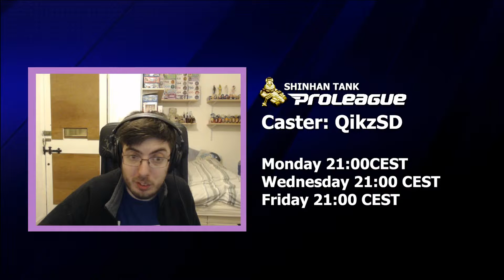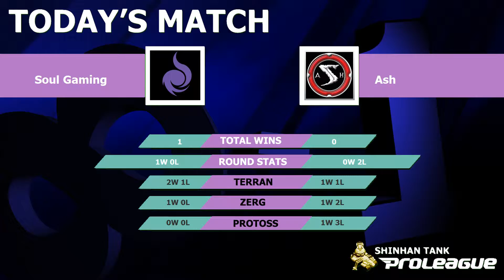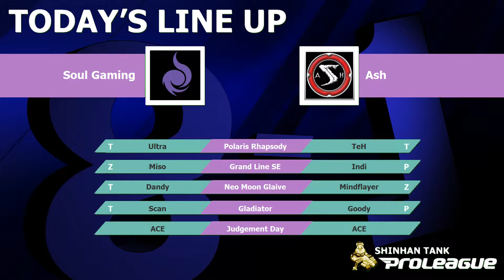STPL [10.4] Ultra (SouL) vs Teh (aSh) 1 Set @ Polaris Rhapsody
STPL [10.4] Ultra (SouL) vs Teh (aSh) 1 Set @ Polaris Rhapsody -- Watch live